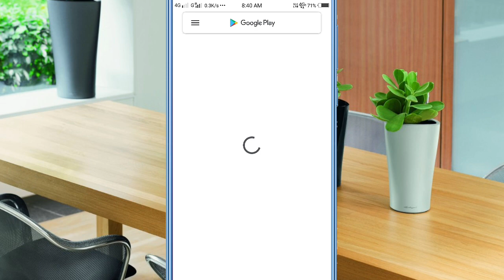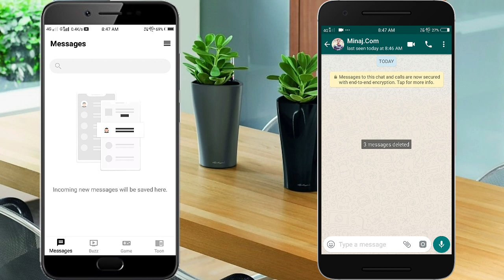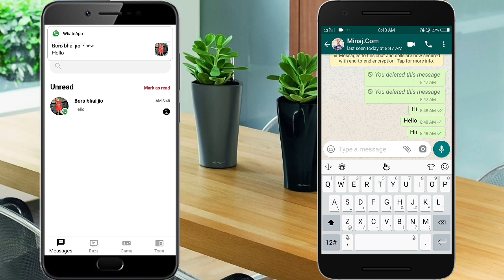Whatsapp delete message kaise dekhe | Whatsapp me bina online aaye chat kaise kare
How to read whatsapp delete message
whatsapp delete msg recovery
this message was deleted read
whatsapp chat history check no online show